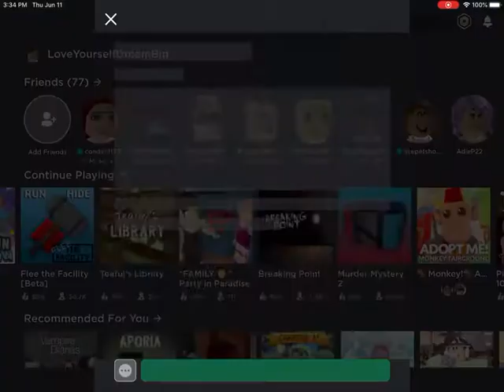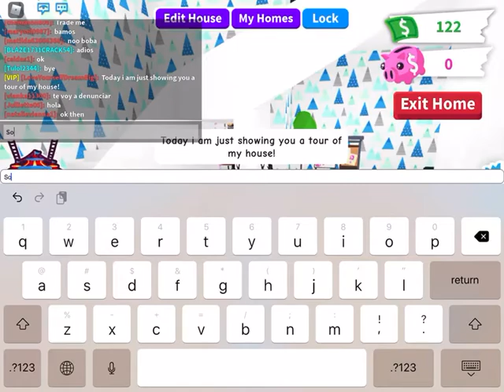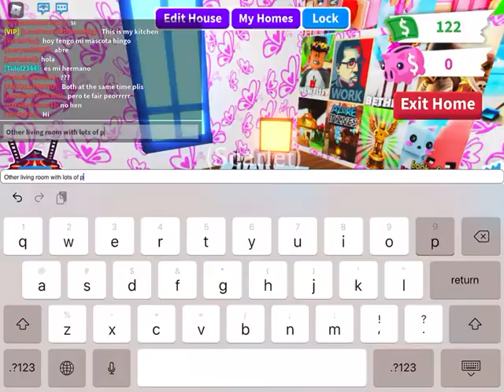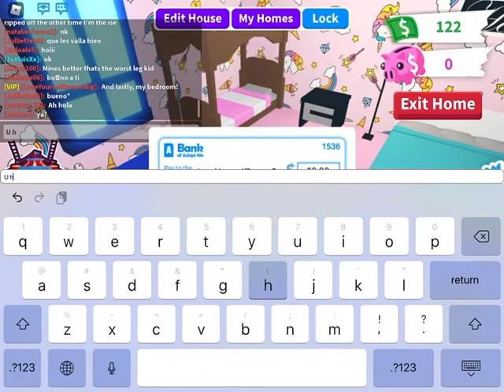Adopt Me House Tour!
(Not flexing)